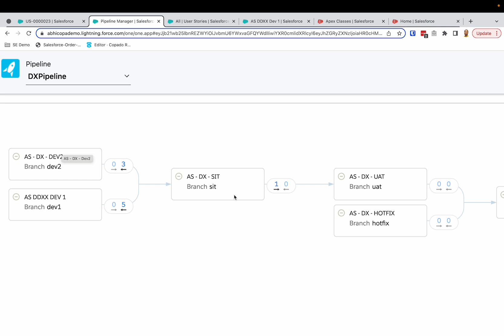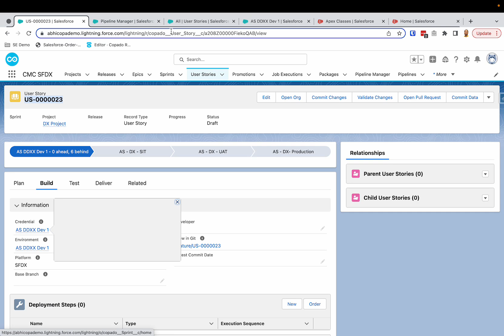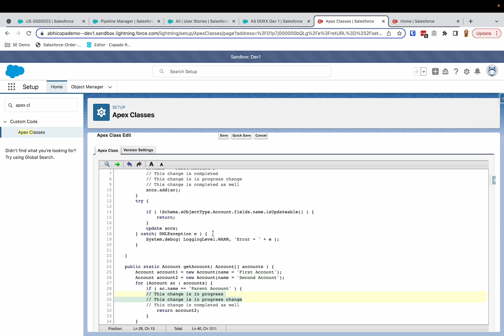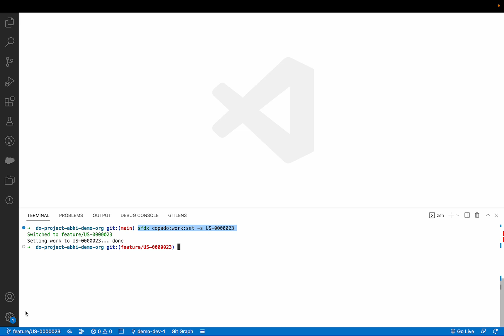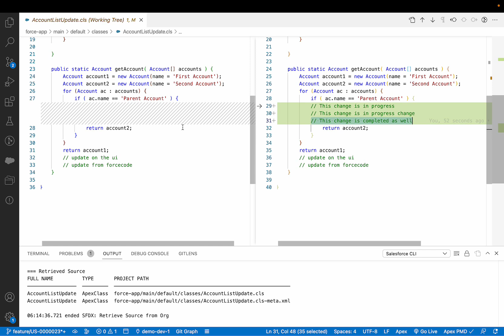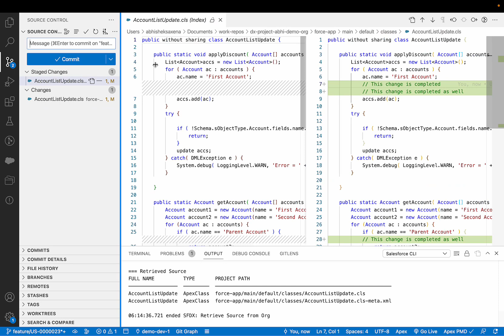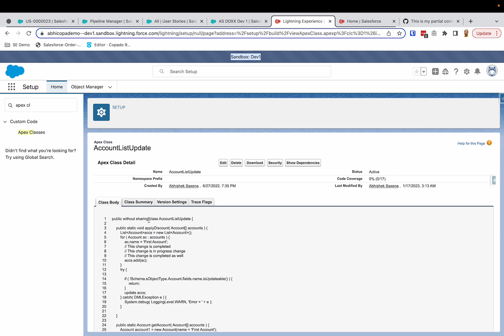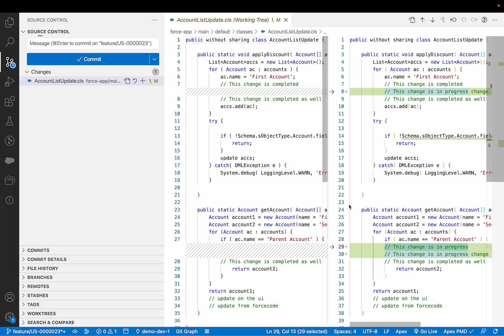Partial Commits in Copado using Copado CLI and VSCode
Often we just want to commit a selected portion of a code file and attach it to the User Story. Since the code might have in-progress changes in it as well. Thus it becomes important to know how to just commit selected lines rather than the whole file. This video goes through in detail on how to achieve it using VSCode and Copado CLI.